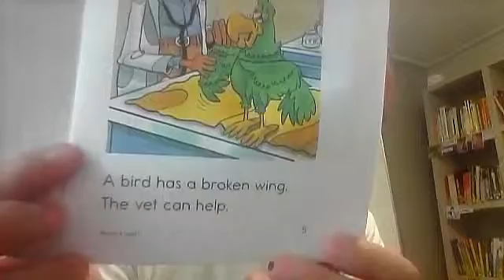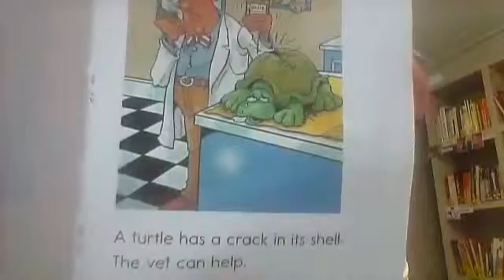e the vet (Reading A-Z)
a reading of the Reading A-Z level e book 'The Vet'